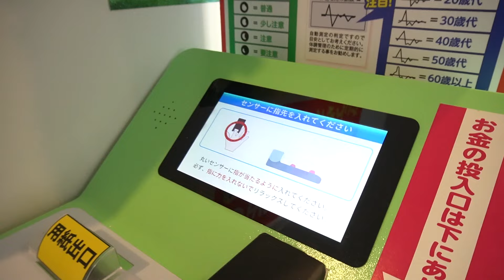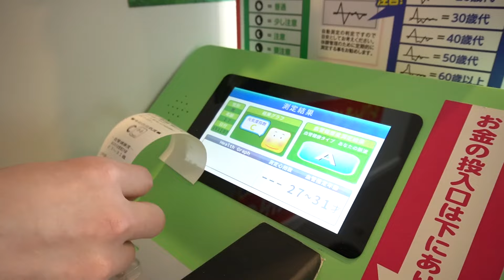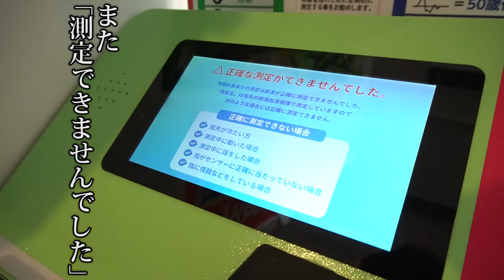【至近距離】動いたらアカン健康測定マシン粗品@@がヤバい【霜降り明星】10/30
【TV】
→霜降りバラエティ（毎週木曜 深夜1時59分～放送中！）

→霜降り明星のあてみなげ（毎週木曜 深夜0時25分～放送中！）

【ラジオ】
→霜降り明星のオールナイトニッポン0（毎週金曜　深夜27時00分～放送中！）